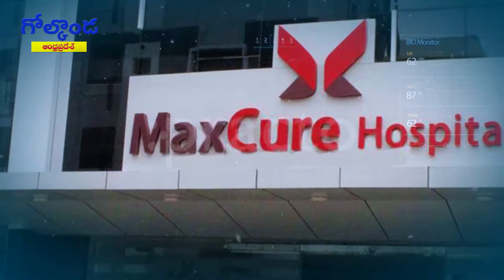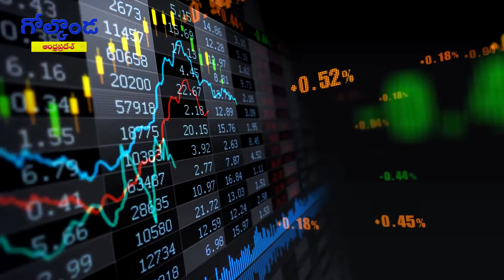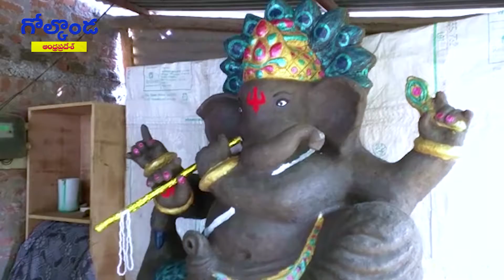గణేష్‌ చవితికి ఘనంగా ఏర్పాట్లు || Golkonda News Bulletin 12th Sep 2018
గణేష్‌ చవితికి ఘనంగా ఏర్పాట్లు